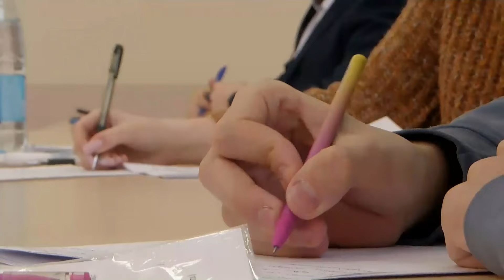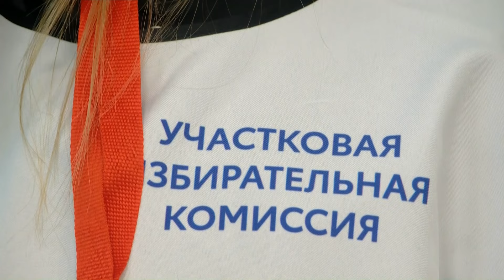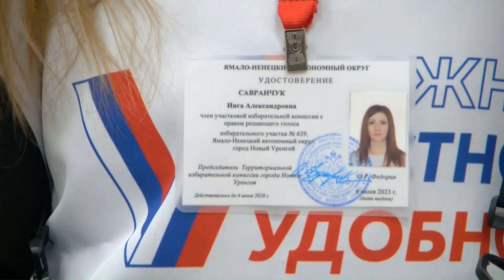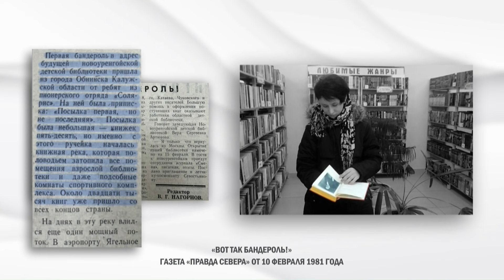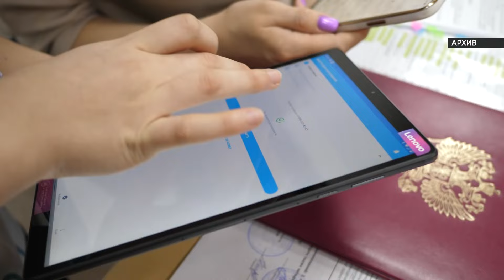Эфир 6 февраля 2024 г.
В этом выпуске:

На Ямале расширили меры поддержки для членов семей военнослужащих

Жители Ямала бесплатно получают помощь для ведения традиционного образа жизни

С 1 февраля открыт приём заявок на оздоровление в 2025 году от ямальских пенсионеров

С 17 февраля в городе реализуют проект «ИнформУИК»

Несовершеннолетняя жительница Нового Уренгоя планировала сбыт наркотиков

Всего в газовой столице работает 455 камер

Новоуренгойская детская библиотека 15 февраля отметит 43 День рождения

Центр добровольчества – пространство, объединившее все волонтёрские организации города